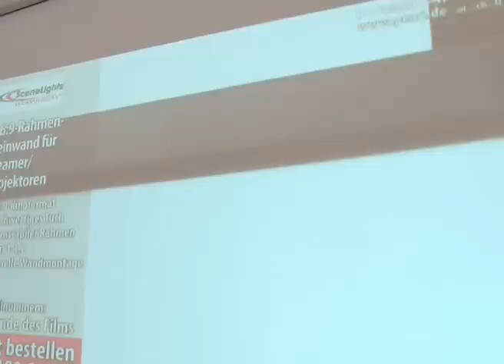SceneLights HDMI-DLP-Beamer DL-345.HDMI SVGA/ 200 Lumen/ 2000:1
Mehr für Ihr Geld: Der kostengünstige Weg zum Premium-Heimkino!

Brillante Farben und hohe Leuchtstärke: Dank neuster DLP-Technologie ist dieser schicke Mini-Entertainer einer der besten LED-Beamer seiner Klasse. Der macht auch aus Ihrem Wohnzimmer ein Heimkino der Extraklasse!

Auch bei Beleuchtung im Raum bleiben Bild und Farben gestochen scharf. Fernsehen und Ihre Lieblings-Blockbuster genießen Sie dank HDMI-Anschluss in Top-Qualität. Und das auf einer gigantischen Bild-Diagonale von bis zu 2,5 Meter!

Bedienen können Sie den cleveren HighTech-Zwerg über die praktischen Tasten mit Soft-Touch-Finish. So haben Sie alle wichtigen Funktionen im Griff. Viel bequemer und direkt von der Couch geht es natürlich mit der komfortablen Fernbedienung.

    Leuchtstarker SVGA-Mini-Beamer mit fortschrittlicher DLP-Technologie
    Leicht, portabel und blitzschnell startklar
    Hochwertige Verarbeitung und edles Design
    Kräftige Farben, starke Kontraste: Kontrastverhältnis 2000:1, mit automatischer Kontrasteinstellung für brillante Farbtreue
    SVGA-Auflösung: 800 x 600 Pixel nativ
    Darstellbare Bildverhältnisse: 16:9 und 4:3, Zoom
    Projektionsgröße: 25 bis 250 cm
    Helligkeit: 200 Lumen
    Lange Lampen-Laufzeit: Bis zu 20.000 Betriebsstunden
    Weitere Features: Funktionstasten mit Soft-Touch-Finish, eingebauter Lautsprecher, interner Speicher, manueller Schärferegler, komfortable Fernbedienung, Stellrad für Höhenjustierung
    Anschlüsse: HDMI, VGA-In, AV-In (3,5 mm Klinke auf Cinch), Stereo-Out (3,5 mm Klinke)
    Kompakte Maße: 139 x 137 x 51 mm, Gewicht: 655 g
    Inklusive Fernbedienung, AV-Kabel, externes Netzteil, VGA-Kabel, Schutzkappe für Objektiv und deutsche Anleitung